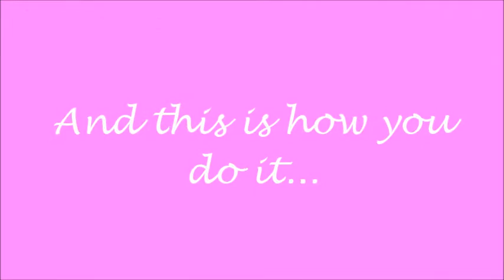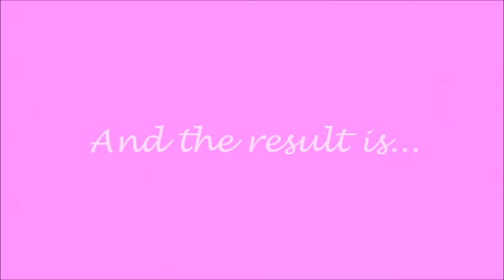Ice Cream Cone Nail Art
This cute and fun Ice-Cream Cone Nail Art is ideal for summer and is super fast and easy to do! Try it and hope you'll love it!

Products that were used:
- Seche Vite Retain as a base coat
- Maybelline Color Show in Chiffon Chic
- Sephora by O.P.I. in A-ha! Moment (white)
- O.P.I. in You don't know Jacques! (taupe)
- Art Club Striper polish in NA23 Bronze
- Nail Art Glitter in Irridescent White
- Nail Art Rhinestones (2 mm) in Red
- Nail Art Beads in Clear Pink, Bright Pink, Brown